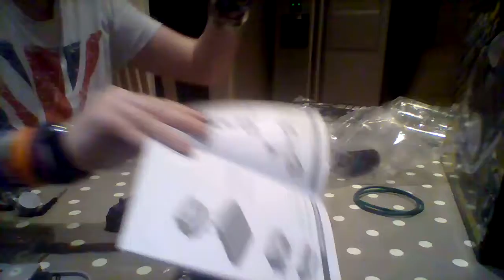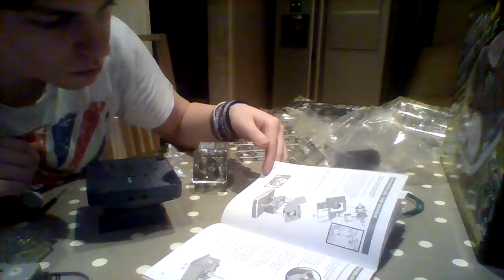Part 2,of Making a-[ Motorcycle Engine ] Project